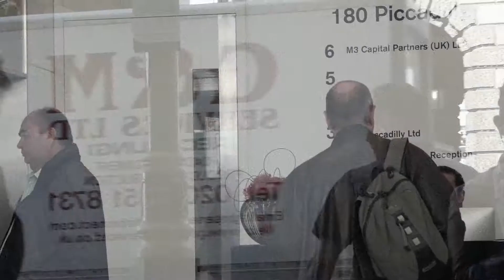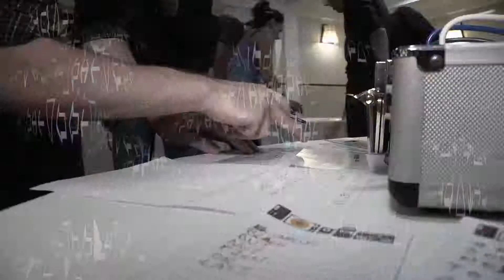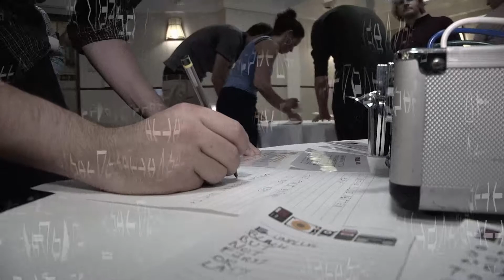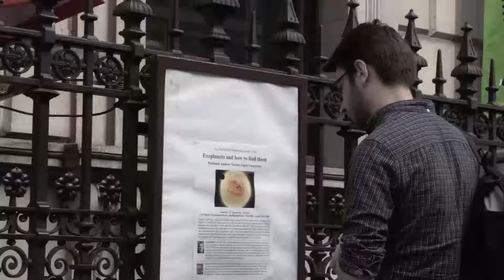Homeland Season 3: Man Hunt with Dave Thomas from Spy Games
Rob infiltrates his way onto a decommissioned battleship to disarm a bomb.